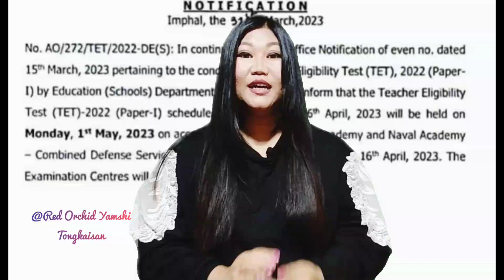TET EXAM Manipur|| Hetsahna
TET notification : Date of exam 1st May 2023( Monday )

Paper - I only